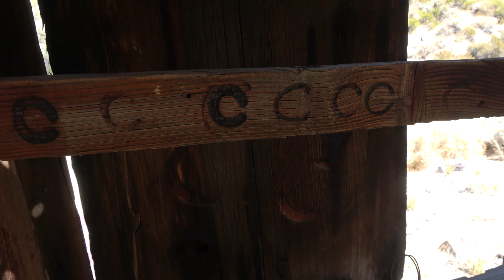Strozzi Ranch- Abandoned Ranch In The Desert Backcountry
We took the Jeep up to an area in Death Valley and visited an abandoned ranch site. There was multiple structures still standing. Also, we visited a corral just down the canyon.
I don't know the name or history of this location.

Toby & Tim w/ Trail Dog Adventures